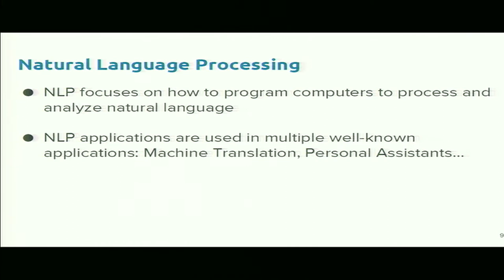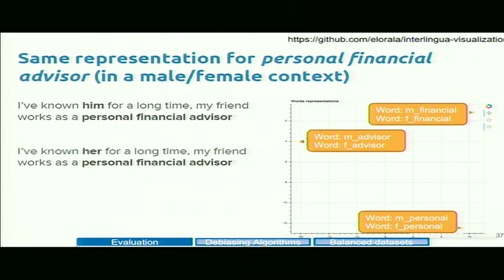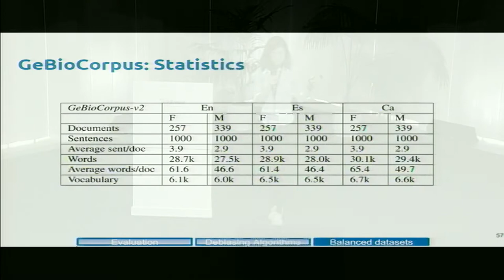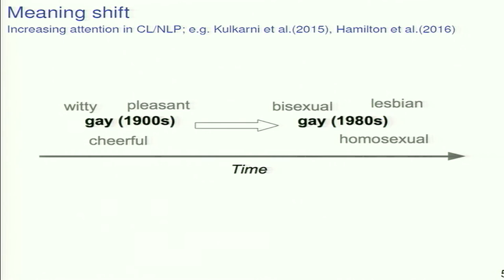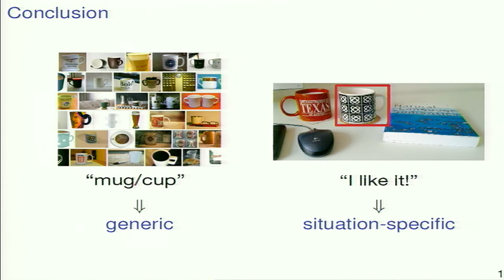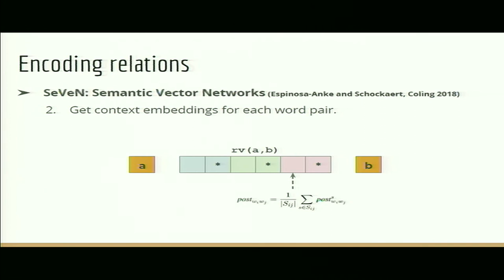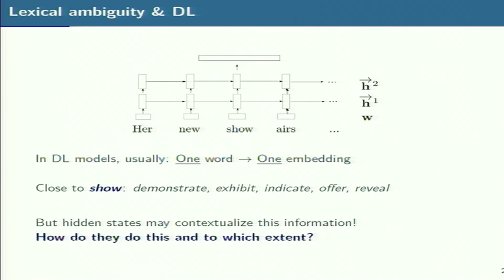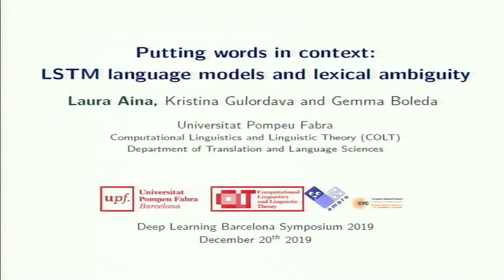Natural Language Processing session at Deep Learning Barcelona 2019.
Session #5: Natural Language
Chairs: Cristina España i Bonet (DFKI) & Lluís Marquez (Amazon)

00:00 Setting up the session

00:52 Marta R. Costa-jussà (UPC) - Keynote talk: Gender bias and natural language processing.

43:38   Gemma Boleda (UPF) - Short-term meaning shift: a distributional exploration (NAACL 2019).

1:02:24   Luis Espinosa-Anke (Cardiff University) - Seven: augmenting word embeddings with unsupervised relation vectors (COLING 2018).

1:19:22   Laura Aina (UPF) - Putting words in context: LSTM language models and lexical ambiguity (ACL 2019).